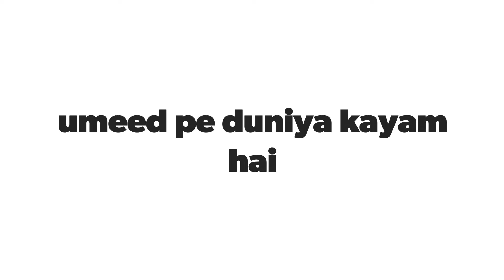Zindagi na mile dubara Umeed pe duniya kayam hai